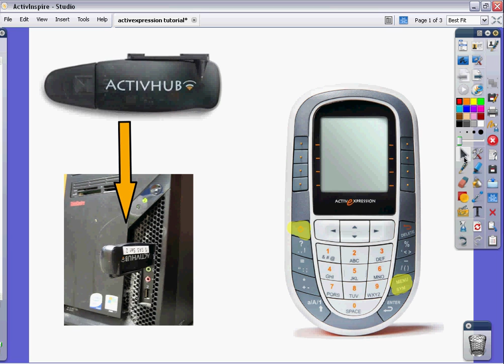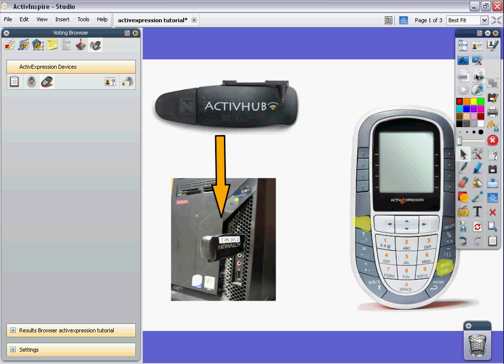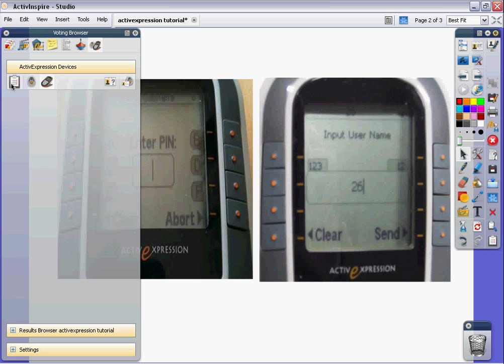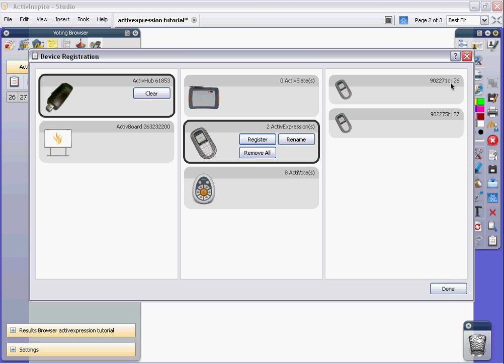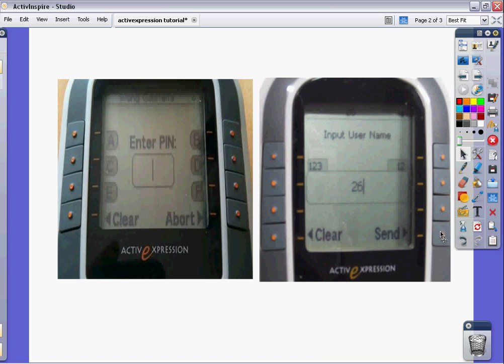ActivExpression Device Registration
Learn how to register your ActivExpression device for Promethean ActivInspire